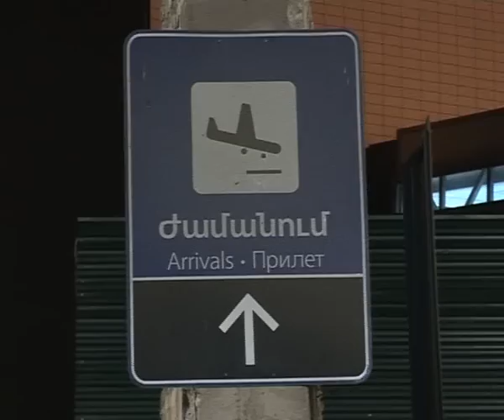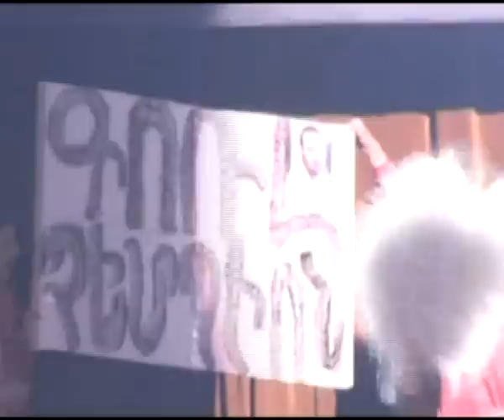ProFC 22.World MMA Championship in Armenian.ArmFC President Hayk Ghukasyan HD